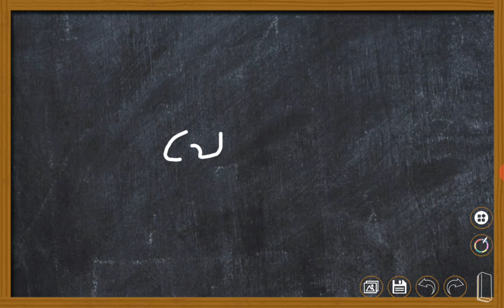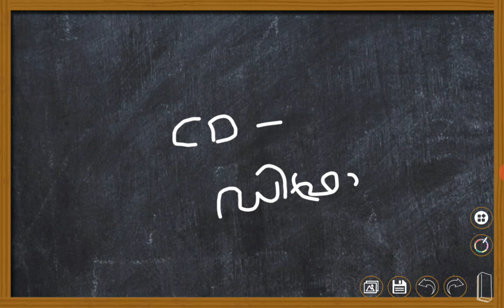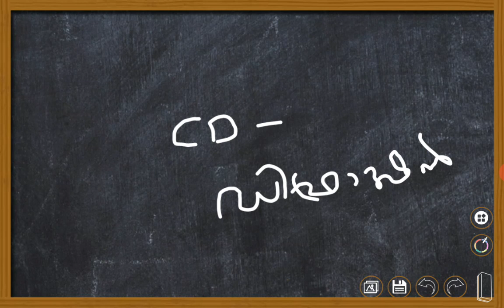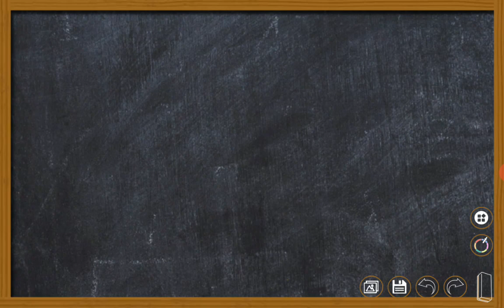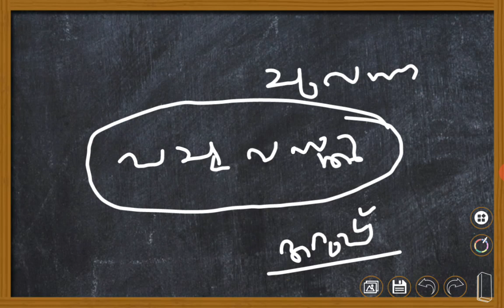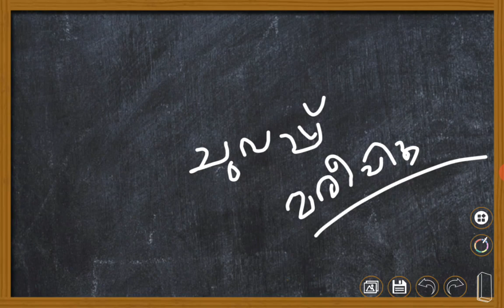SCERT TEXTBOOK||SCIENCE QUESTIONS||സ്കൂൾ പാഠപുസ്തകങ്ങളിലൂടെ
This video series contain questions relating to Scert science textbooks.Nowadays,the questions in competitive exams are mainly  based on SCERT textbooks.So,For acquiring information related to these textbook questions and score more marks, You should watch this video series.

Are you preparing for LDC 2020 or any other competitive exams such as LGS OR OFFICE ASSISTANT???

We have creasted a playlist for you?? Please watch it for more marks

psc bullettin part 1 class